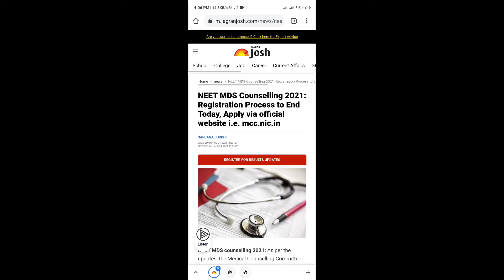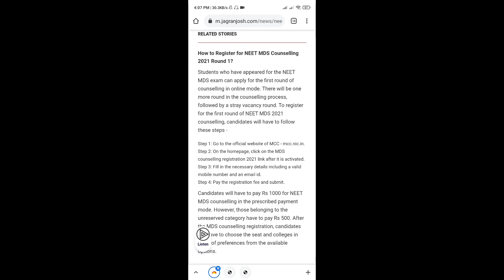NEET MDS Counselling 2021: Registration Process to End Today, Apply via official website i.e. mcc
NEET MDS counselling 2021: As per the updates, the Medical Counselling Committee (MCC) will conclude the first round of counselling for admission to MDS courses today on 24th August 2021. Candidates who have qualified in the medical entrance exam can register for Master of Dental Surgery (MDS) admissions at mcc.nic.in till today. The committee has already released the detailed schedule on its official website. The NEET MDS 2021 counselling will be conducted in two rounds.

BP4R20

BOI02F

UQCWN3

NEET MDS counselling will be conducted for admission to 50% All India Quota (AIQ), deemed/central universities, ESIC and AFMS institutes. NEET MDS counselling 2021 process includes registration, filling of choices, allotment process, declaration of round-wise results and reporting at the allotted colleges.

NEET MDS Counselling 2021 - Direct Link

NEET MDS Counselling 2021 Schedule
According to the schedule released by MCC, the round 1 registration process will end today on 24th August 2021. The choice filling or locking of the registration process were to be conducted from 21st to 24th August 2021. The seat allotment process will be held from 25th to 26th August 2021. The result will be declared on27th August 2021. Candidates will be required to report to the allotted college between 28th August and 1st September 2021